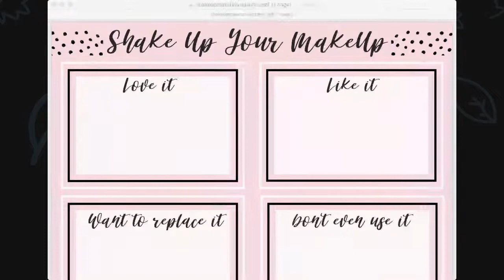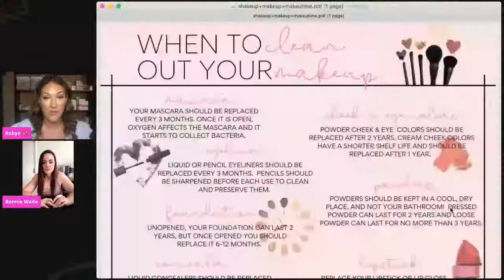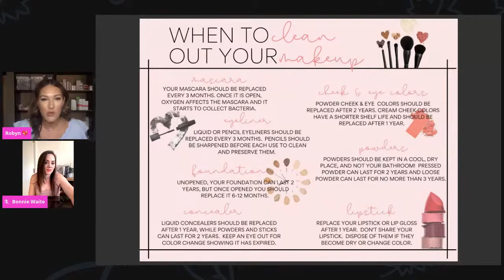Shake Up Your Makeup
Do you have a drawer full of products and you don't even know what is all in there! It is time to clean out your makeup and have some fun while we do it!
Did you know you should be replacing your mascara every 3 months? Yes, and you will be learning tips like this Live at 6:30pm